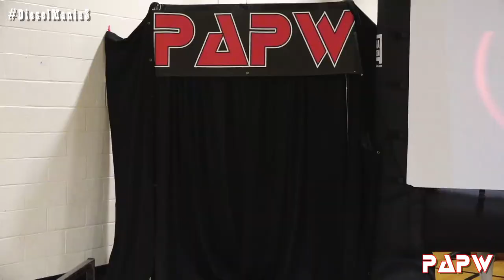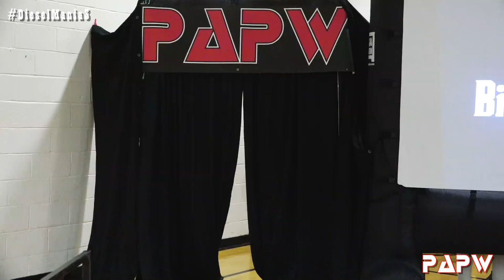PAPW " DIESEL MANIA " 2018 | Full GO Pro Wrestling Show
PAPW Present's Diesel Mania 3 The biggest event of the year

See all your favorites including
Richard Holliday vs Jt Dunn
Marcel Williams taking on Mik Drake for the world title and the 20 Man over the top battle royal !!!

Please Turn Your Notifications ON in Your Settings for Alerts on the Newest Content!